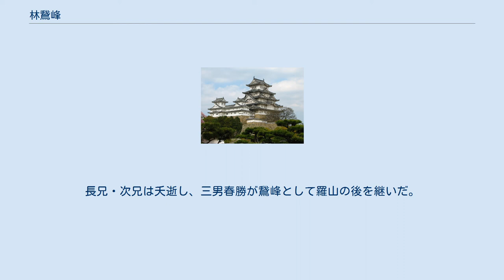林鵞峰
林鵞峰 林 鵞峰（はやし がほう、元和4年5月29日（1618年7月21日） - 延宝8年5月5日（1680年6月1日））は、江戸時代前期の儒者。
林羅山の三男。
名は又三郎・春勝・恕。
字は子和・之道。
号は春斎・鵞峰・向陽軒など。
 京都出身。
那波活所（なわかっしょ）に師事し、その後父羅山同様江戸に赴き江戸幕府に仕えた。
父羅山の死去後の明暦3年（1657年）林家を継ぎ、幕政に参与した。
寛文3年（1663年）、4代将軍徳川家綱に五経を講義して弘文院学士号を与えられ、訴訟関係・幕府外交の機密にあずかった。
 日本史に通じ、父羅山とともに『日本王代一覧』、『本朝通鑑』（『本朝編年録』）、『寛永諸家系図伝』など、幕府の初期における編纂事業を主導し、近世の歴史学に大きな影響を与えた。
鵞峰が整えた林家学塾の組織は、その後の昌平坂学問所の基礎となった。
 多方面な関心をいだいて博学広才ぶりを発揮した父羅山にくらべ、鵞峯は、『本朝通鑑』や『日本王代一覧』などにおいて「日本」の国柄がどのようなものであったかを追究し、幕府政治の正統性や妥当性がどうあればいいかについて、その支配イデオロギー形成の端緒を開いたとも評される。
 寛永20年（1643年）の著書『日本国事跡考』のなかで「松島、此島之外有小島若干、殆如盆池月波之景、境致之佳、與丹後天橋立、安藝嚴島爲三處奇觀」（松島、この島の外に小島若干あり、ほとんど盆池月波の景の如し、境致の佳なる、丹後天橋立・安芸厳島と三処の奇観となす）と記し、これが現在の「日本三景」の由来となった。
2006年（平成16年）、林鵞峰の誕生日にちなみ、7月21日が「日本三景の日」と制定された。
 父林羅山は幕府草創期の儒者として著名である。
長兄・次兄は夭逝し、三男春勝が鵞峰として羅山の後を継いだ。
子の信篤は林家3代を継ぎ、林鳳岡と号した。
 弟守勝は読耕斎（とくこうさい）と号し、やはり幕府に召し抱えられた。
読耕斎の子孫の家を「第二林家」と呼ぶ（林家の項目参照）。